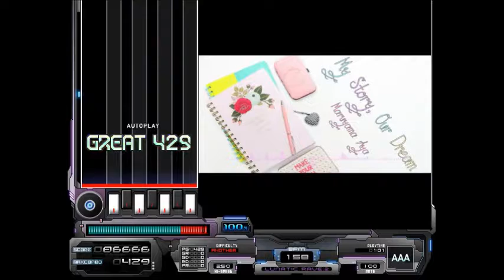【BMS】【G2R2018】My Story, Our Dream【Autoplay】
My Story, Our Dream／丸山彩
from:G2R2018 Climax -GO BACK 2 YOUR ROOTS 2018 Climax-